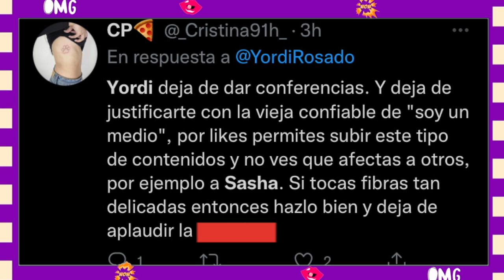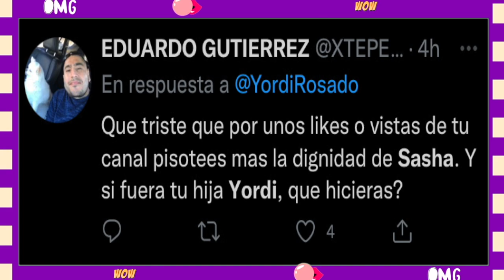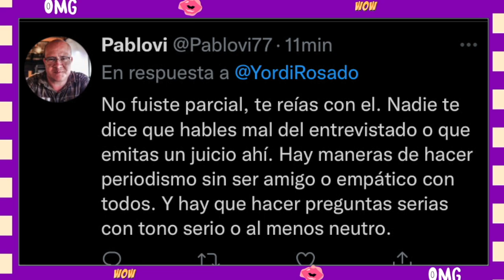YORDI habla de la ENTREVISTA❗️❗️